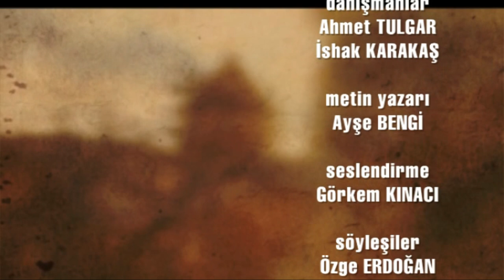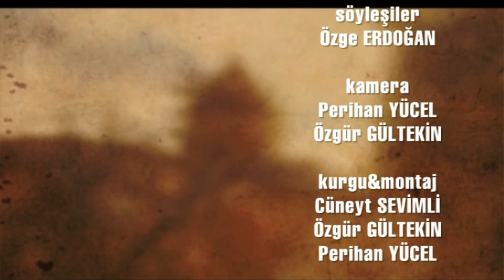Mezopotamya'nın kadim halklarından Mihellemiler (Masalın Aslı)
Haklarında çok fazla yazılı belge ve bilimsel araştırma olmayan Mihellemiler, Mezopotamya'nın kadim halklarından.

Kökenleriyle ilgili, inançlarıyla ilgili farklı bilgiler var.

Masal'ın Aslı belgesel dizisinin 4'cüsünde Mihellemilerin peşine düştük.